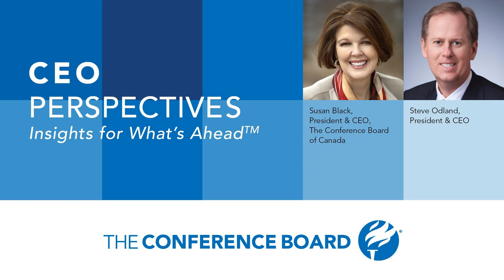Oh Canada! Our Best Friend? | CEO Perspectives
In this episode of CEO Perspectives, The Conference Board President and CEO Steve Odland sits down with Susan Black, President and CEO of The Conference Board of Canada, to discuss the critical economic relationship between the US and our neighbors to the north—Canada. Tune in to find out:

  The US and Canada have many similarities—and differences. What are they? What are the points of tension between the two countries? Why is it important for us to better align on trade? What are the best opportunities for the US and Canada to work more closely together?